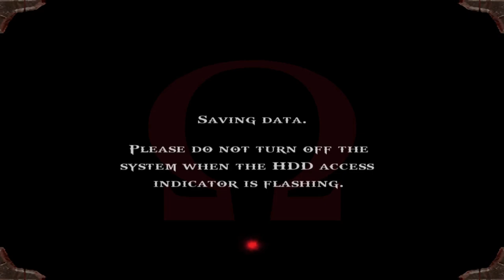God of War (2005) :- PART 4